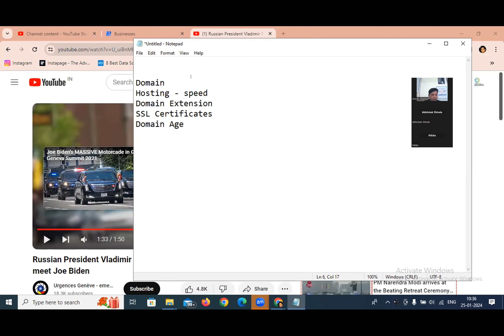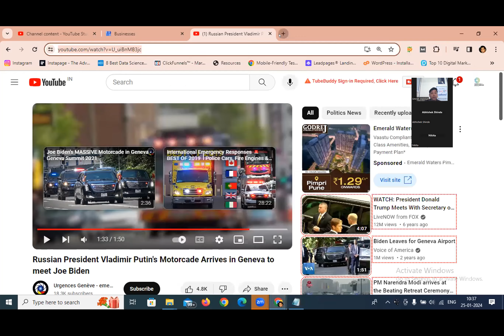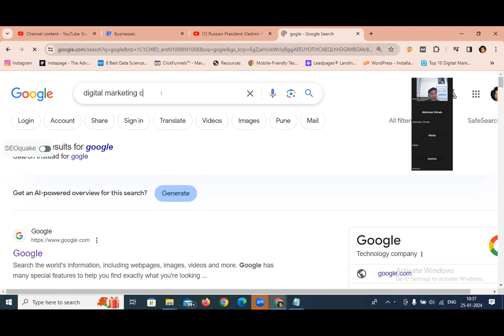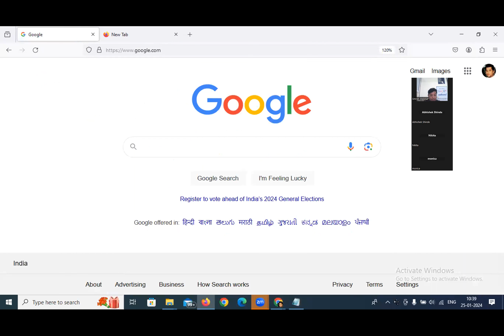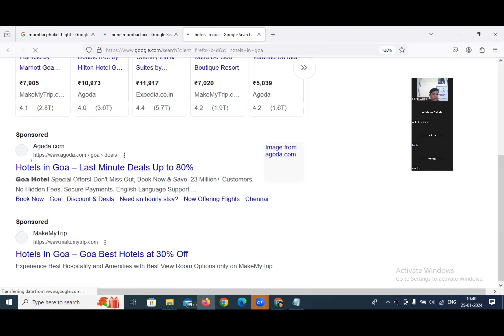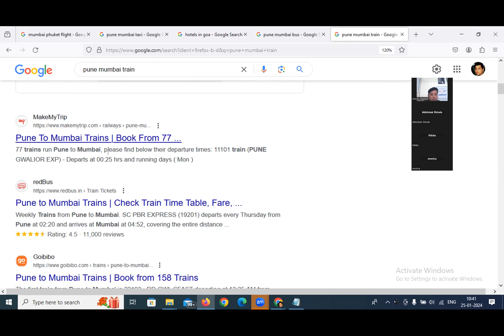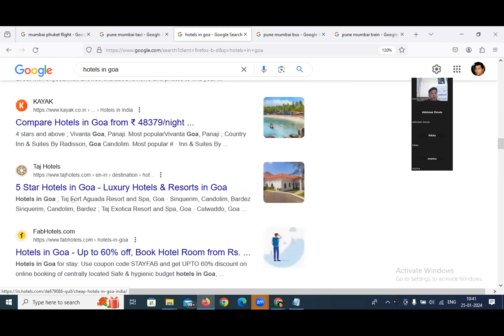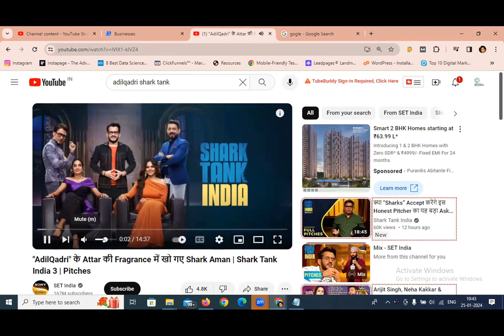10.30 Batch 25th Jan 2024 | PSDM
Hello Everyone,

Are you passionate about the ever-evolving world of digital marketing? Join our institute to learn from seasoned professionals, network with like-minded individuals, and gain the skills you need to excel in the industry.

Unlock the secrets of digital marketing success!
Dial 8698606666 to dive deeper into our transformative course
Digital Marketing Best Training Institute